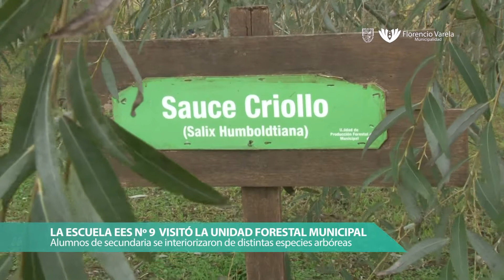Alumnos de la EES Nº 9 visitaron la Unidad Forestal Municipal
Los alumnos de la Escuela EES Nº 9 del barrio Zeballos visitaron la Unidad Productora Forestal Municipal (UPFM) donde se producen distintas especies de árboles para atenuar el impacto de temporales en cultivos e invernáculos.

La visita de carácter educativo contó con la presencia del intendente Andrés Watson, quien acompañó a los estudiantes que disfrutaron de charlas informativas y actividades didácticas para comprender la importancia de la actividad que se realiza en el predio.

“Es muy importante que los chicos puedan participar en estas actividades para aprender y cuidar el ambiente, pudieron trasplantar los plantines que el municipio le brinda a los vecinos, estamos muy contentos”, relató Victoria, la docente a cargo. Por su parte, los alumnos compartieron su interés señalando que la experiencia fue muy entretenida y diferente.

También asistieron el Subsecretario de Gobierno Ricardo De La Fuente, la Secretaria de Cultura y Educación, Julieta Pereyra y el Secretario de Industria y Desarrollo Productivo, Martín Pollera.

Para contactarse con la Unidad forestal Municipal, comunicarse con el Instituto de Desarrollo Local (IDEL) ubicado en la Av.